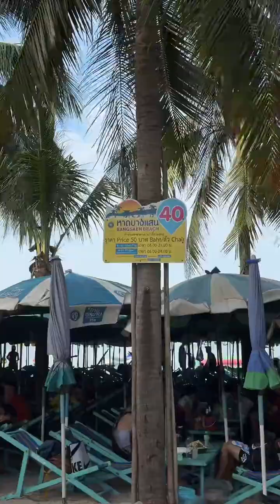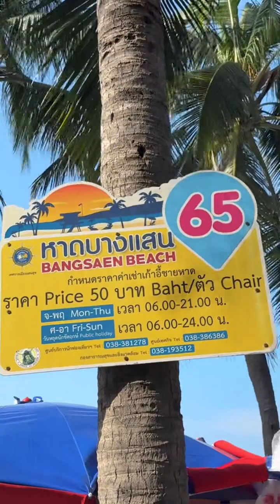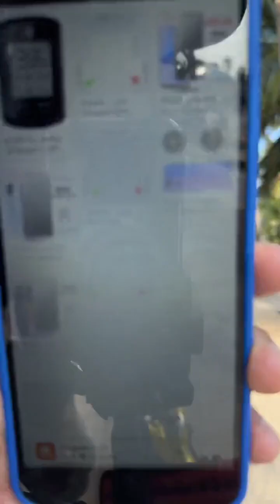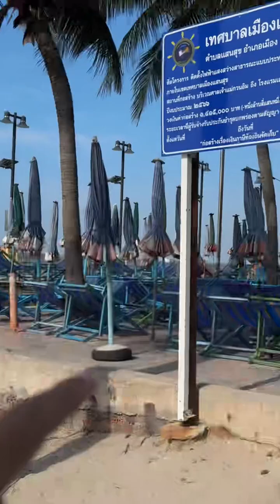เก็บตก LIVE ติกตอก @bangsaen.now BANGSAEN42 เดินกลับแหลมแท่นล็อก 1